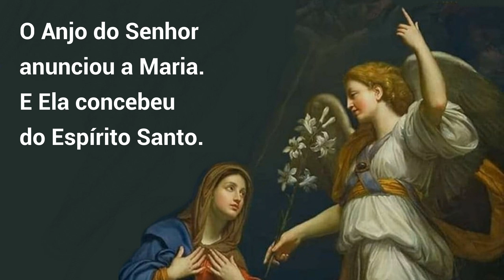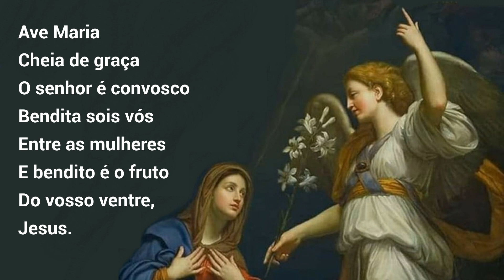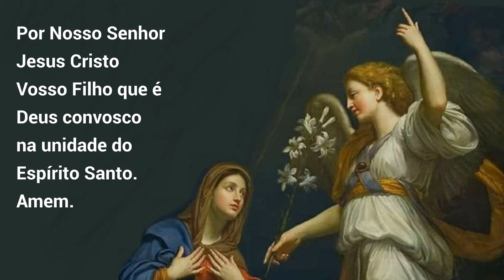02/05/2023 Oração do ANJO Angelus Anunciação do Anjo Gabriel à Virgem Maria